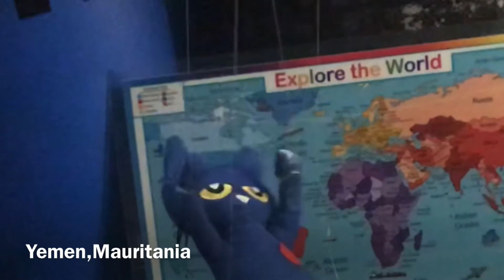The nations of the world. (For school) 7